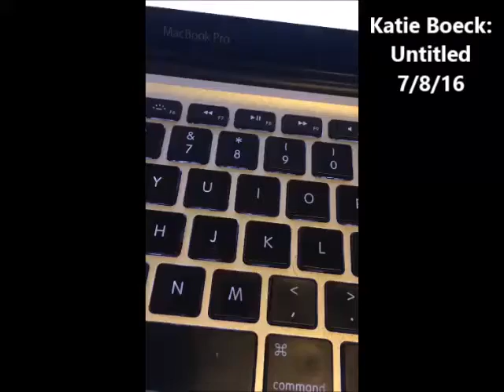(7/8/16) Katie Boeck: Untitled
Katie sings some amazing and beautiful songs.